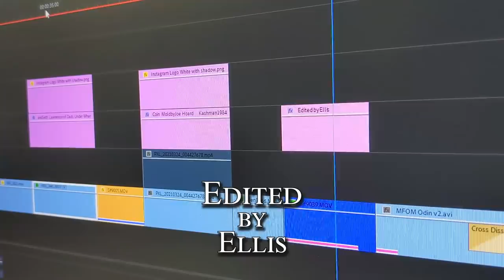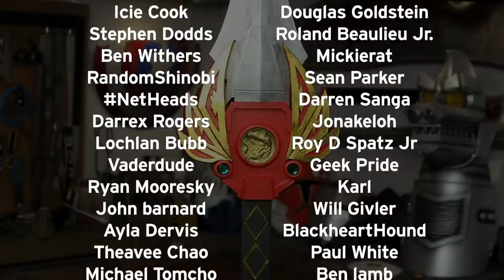Odin Makes: Red Ranger Power Sword from Mighty Morphin Power Rangers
Today I finally make a prop from Mighty Morphin' Power Rangers, and it's made from EVA foam!
It's the classic Red Ranger Power Sword, complete with coin, as supplied by a Joe Hoard!

Plus a full crazy MMPR inspired intro parody, with all new music written by members of Dads Under Where- check them out

In this video I take you though the steps I did to make my own Power Sword- from cutting the raw foam to final painting.

You can make it too- here is the pattern for you to download and start get making one of your own

Odin Abbott has been making costumes and props for years, and Odin Makes continues the desire to show you how to make cosplay items and props for yourself.

Editor: Ellie
Original music by John Reed and DadsUnderWhere

What The Foam is available through amazon

Plaid brand craft paints and supplies generously donated by Plaid Enterprises, Inc. You guys are awesome!

This video was recorded at the Sacramento Media Center.
Additional music from Audioblocks

Materials used in this video:
All sizes of What the Foam
4mm HD Foam
Graphite golf club
PlaidFX paints
Green rhinestones
Casting Ureathane resin
Griphite powder
Gloss Mod Podge

If you rely on the information portrayed in this video, you do so at your own risk and you assume the responsibility for the results. You hereby release Odin Makes, and any person included in this programming expressly or implicitly from any and all actions, claims, or demands that you, your heirs, distributees, guardians, next of kin, spouse or legal representatives now have, or may have in the future, for injury, death, property damage, or any other liability that may result related to the information provided in this video.